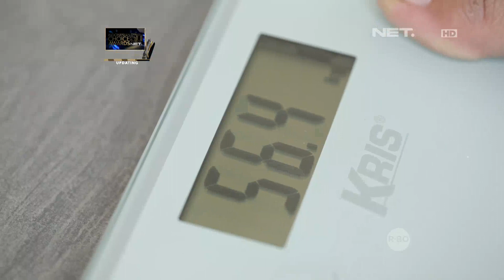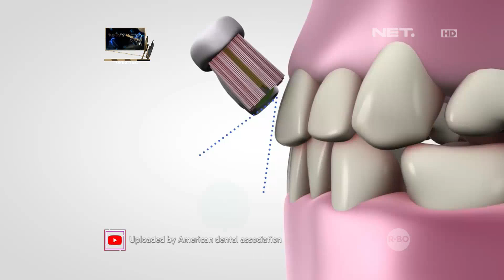Terlalu Banyak Makan Coklat Bisa Berakibat Buruk Untuk Kesehatan (2/3)